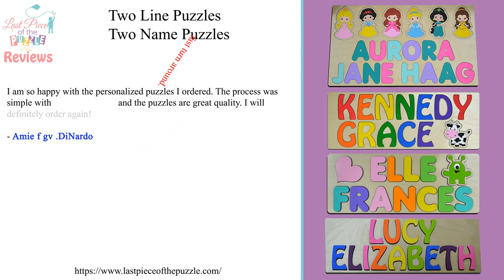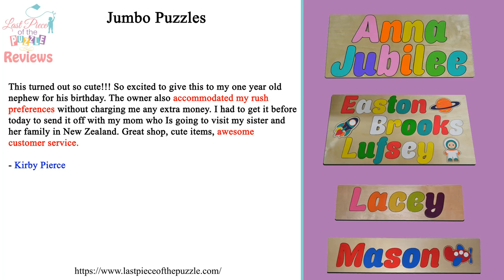Custom Jigsaw Puzzles Reviews - Last Piece of the Puzzle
Last Piece of the Puzzle, a family owned and operated business that crafts custom wooden puzzles, has released their Personalized Name Puzzles. The puzzles are now available in one, two and three line choices with custom color and design options.

The Personalized Name Puzzles are available with one, two or three name lines. They can be custom colored and also come with design options including a squirrel, dinosaur, sailboat, airplane, butterfly and flowers, a truck, space themed pictures and fairy tale dreams images. When a customer places an order the product goes through a hands-on process. A piece of wood is sanded for cutting, the custom puzzle template is created and the sanded wood is run through the laser cutter, the puzzle is sanded again to smooth the edges, painters paint each piece by hand and the puzzle is laid out and given an initial glaze before gluing. Once the initial glaze is dry the 1/4 inch front and backer are glued together, pegs are placed into each piece that requires them, quality control inspects the puzzle for design and color accuracy, the completed puzzle is glazed and allowed to set for 24 hours, quality control checks for defects by assembling and reassembling the puzzle and finally the finished product is packaged and shipped. Last Piece of the Puzzle makes puzzles not only for decoration but for learning, play and education and has over 2,200 5 star reviews online. More information on Last Piece of the Puzzle and the Personalized Name

Puzzles can be found on the website listed above.

Custom Jigsaw Puzzles Reviews